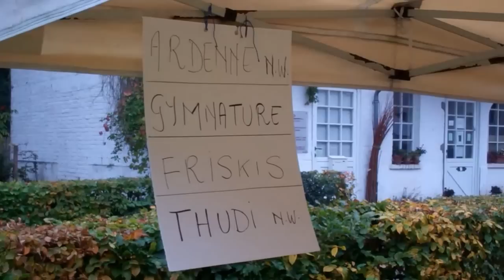Les Boucles de la Forêt de Soignes 2012.wmv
Evènement de Marche Nordique, les "Boucles de la Forêt de Soignes", organisé par le club NFCB de Bruxelles